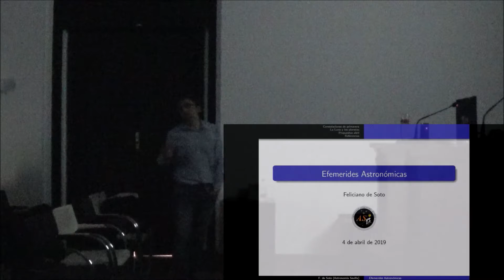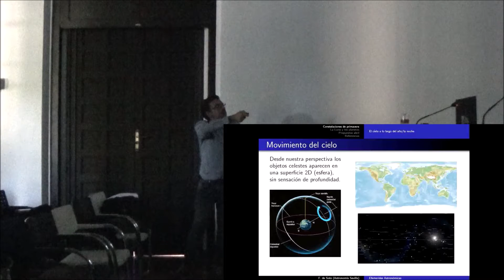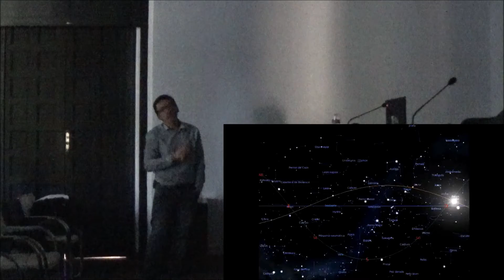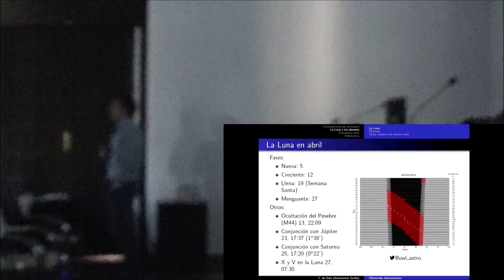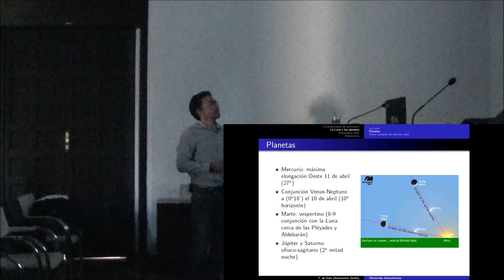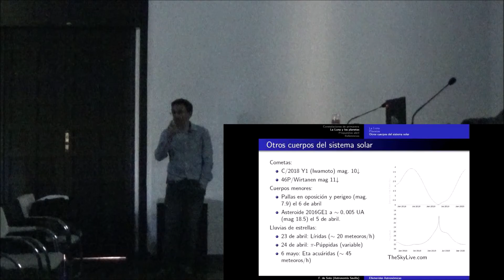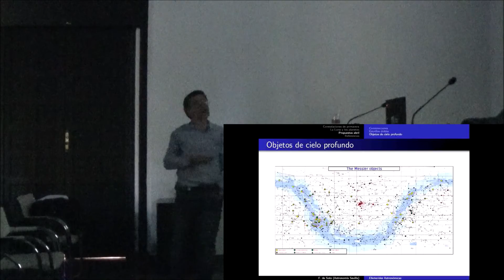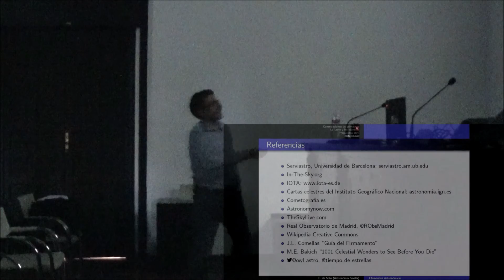04/2019 CdM Efemérides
En el marco del cielo del mes en La Casa de la Ciencia de Sevilla, nuestro compañero de Astronomía Sevilla Feliciano de Soto, nos comenta las efemérides más destacadas para este mes de Abril y los cielos de primavera.